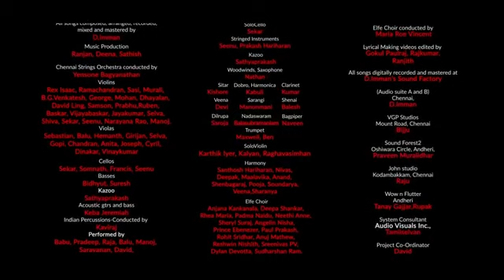அடிச்சி தூக்கு பாடல்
Movie: Viswasam (2018)
Starring: Ajith Kumar, Nayanthara
Directed by: Siva
Produced by: Sendhil Thyagarajan, Arjun Thyagarajan
Year Released : 2018